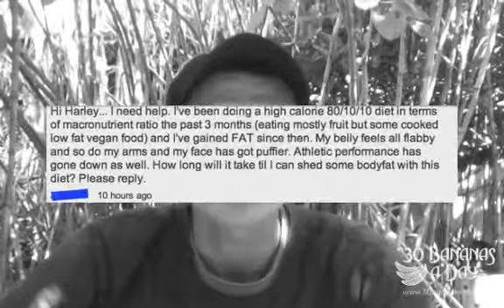How To Diet 80/10/10 raw food diet made me fat?!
How To Diet80 10 10 raw food diet made me fat   Thats the claim that was made and when given further information like height and weight we learned that this person has anorexia and isnt fat at all. In fact they MUST gain weight inorder to become healthy again. Anorexia is the most lethal of mental health issues as anorexics have the highest death rate of any mental disease. This person with anorexia was asking me  how to shed more body fat   tags: durianrider freelee freelea "raw food weight loss" "carbohydrate" "how to start a raw food diet" "80 10 10" "high carb raw vegan" "raw food diet" "raw foods for weight loss" "fruitarian" "fitness" "weight loss" health cooking slim "before and after" transformation "raw food weight loss before and after" "Raw Foodism" "Physical Fitness" Exercise Workout "Physical Exercise" Muscle Bodybuilding Training Lose Gym Muscles Healthy Nutrition vegan vegetarian anorexia anorexic